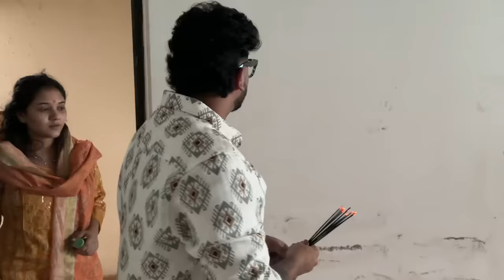Vlog 228| बघा आमच स्वप्नाच घर 🏠 😍😭| 4 years pasun मेहनत ❤️🥺 | Bob an Ko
Thank you for the amazing music ❤️